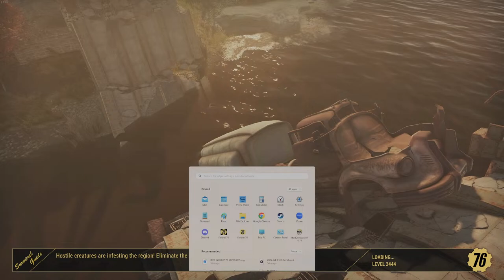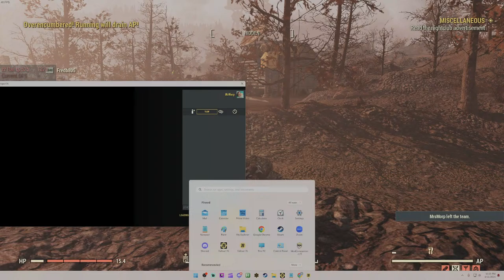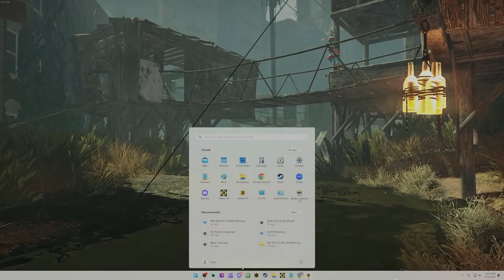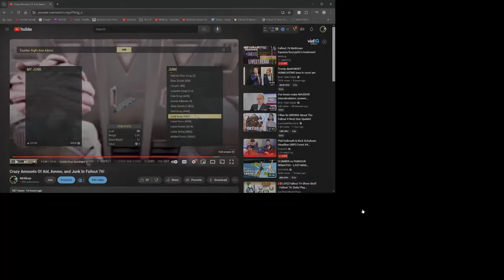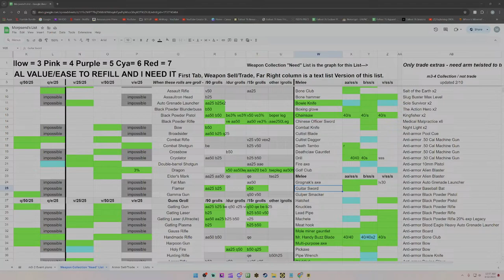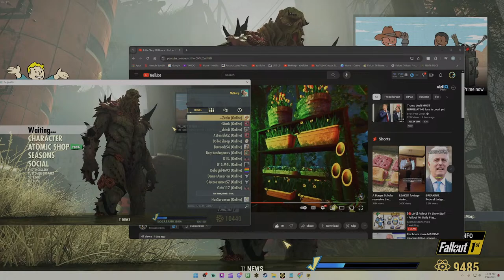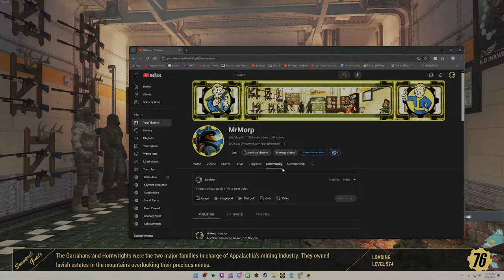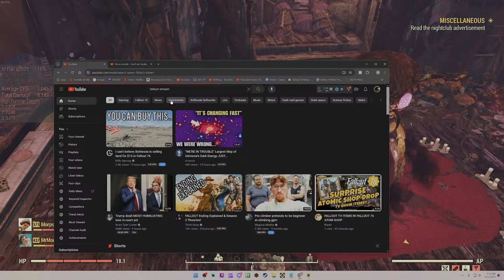Fallout 76 Mothman Equinox/Encryptid Livestream!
Running encryptid in between, add MrMorp on PC to join.
Hanging out playing the Mothman Equinox Event! Lots on new plans to get!
Give Nuka Knights some love for all the awesome stuff they do!